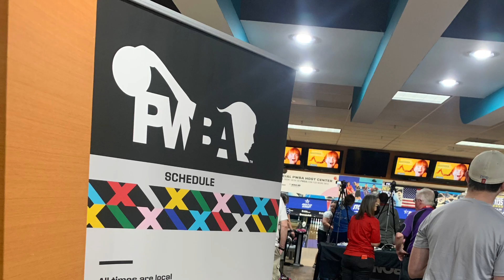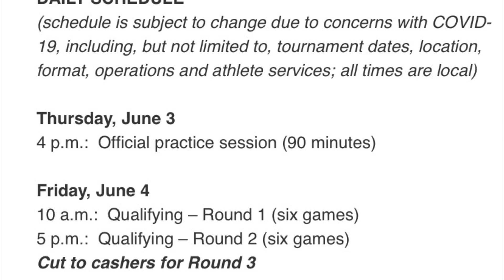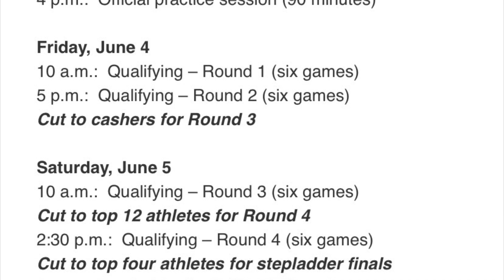PWBA Albany Open - Practice Session